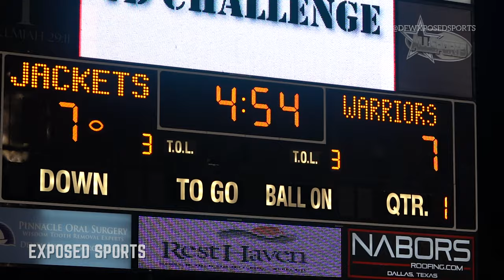Rockwall High School vs Martin High School Football Highlights 2019 Texas Football 4K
In a close finish, The Rockwall Yellow Jackets defeated Arlington Martin 45-38

Standout Rockwall QB Braedyn Locke showed what he was made of throwing for 342 yards and 6 touchdowns in the Victory over Arlington Martin. Locke connected with Jaxon Smith 11 times to rack up 201 yards and 4 Touchdowns. The other two touchdowns went to Brenden Bayes and J.J. Williams.

Exposed Sports is the best place to find DFW High School Football news, games, 7 on 7 highlights, rankings, and mixtapes.